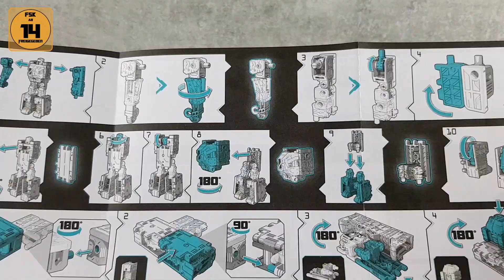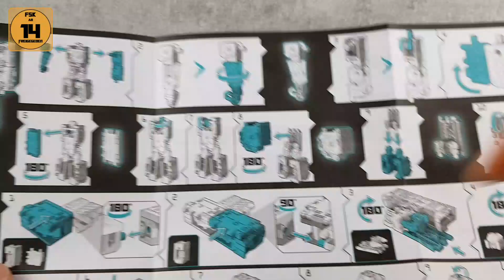Transformers Earthrise Ironworks Review deutsch (Hasbro Deluxe Class)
In diesem Video zeige ich euch Hasbro War For Cybertron Earthrise Deluxe Class Ironworks.

Ihr bekommt meine offene Meinung zu Design, Material und Hardware, Farbe und Bemalung, Beweglichkeit und Artikulation, Transformation und nicht zuletzt der Qualität und Verarbeitung.

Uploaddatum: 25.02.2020